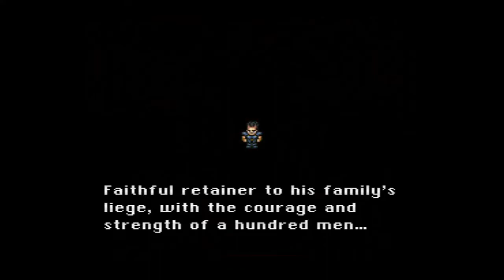Final Fantasy 6 (SNES) - Nintendo Super Power Club Pro Challenges #143 (PART 5)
Pro Challenge - Complete the entire game without dying.

**quick summary**
Sabins's scenario - Beginning through Phantom Train battle

If you've played the game a few times beforehand and know what to expect, not very difficult. There are a number of ways to cheese this with exploits, some of which will be demonstrated as needed. Due to the length of this challenge, it will be broken up into several videos, spanning 30 minute segments. This is part 4.

This channel and all of the videos contained within are not licensed, sponsored, or endorsed by Nintendo. No ad revenue or profit is being made from the creation and distribution of these videos. They are made simply for fun and enjoyment.